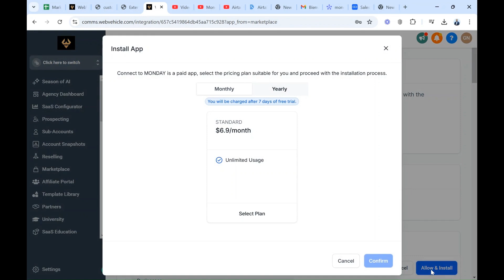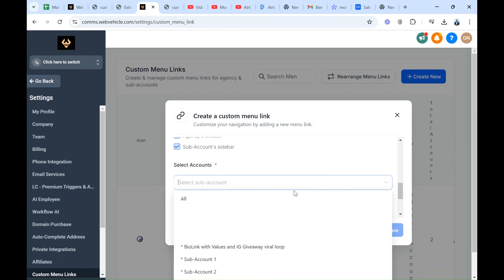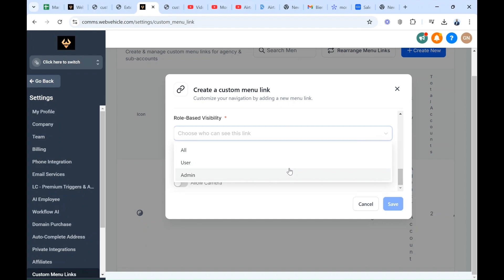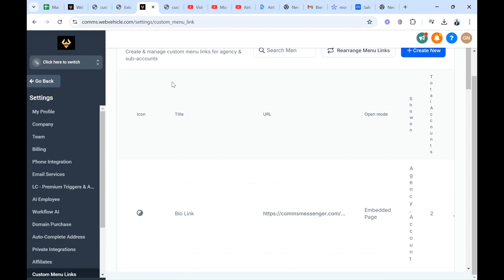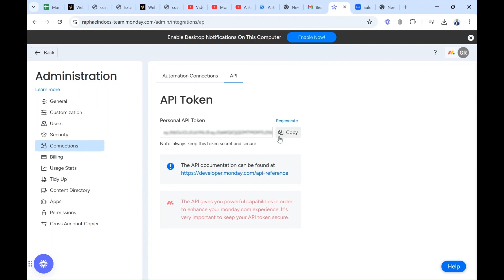How to Connect Monday with HighLevel Workflow actions in GHL. Integrate Monday and GoHighLevel )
" Monday Action Automation for Workflows | Step-by-Step Guide

Welcome to this tutorial on **Monday Action Automation for Workflows**! In this video, we’ll show you how to set up this powerful integration to automate actions between your HighLevel workflows and Monday.com, saving time and boosting productivity.

### What You’ll Learn:

1. **Installing the Monday App**
   - Open the **App Marketplace** in your HighLevel workflow platform.
   - Search for **Monday**, click **Install**, and grant the necessary permissions.

2. **Setting Up Your API Key**
   - Log in to your **Monday.com** account.
   - Navigate to **Profile**  **Admin**  **API Settings**.
   - Generate a new API key, copy it, and paste it into the integration setup form in your workflow platform.

3. **Finalizing the Installation**
   - Select a plan that fits your needs and confirm the installation.
   - Complete the setup to activate the Monday Action Automation for your workflows.

### Key Benefits of Monday Action Automation:

- **Efficient Project Management**: Automate creating boards, updating items, and managing tasks seamlessly.
- **Simple Integration**: Connect Monday.com to your HighLevel workflows in just a few steps.
- **Boost Productivity**: Save time on manual tasks so you can focus on high-priority projects.

### Unlock Unlimited Access

Ready to take your workflows to the next level? Get **unlimited access** to all our apps by visiting [this link]